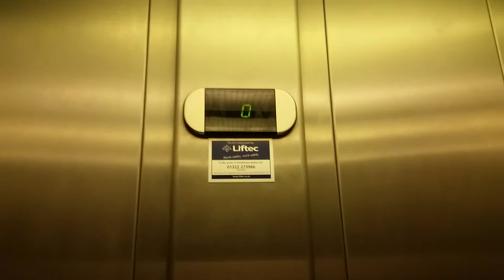Morris Vermaport Lift @ TKMaxx in Wrexham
Floors: 2 (0,1)
Capacity: 1600KGS/12 Persons
Year Built: 1995
Doors: Double Speed Sliding Doors